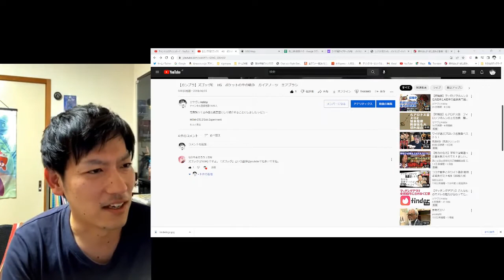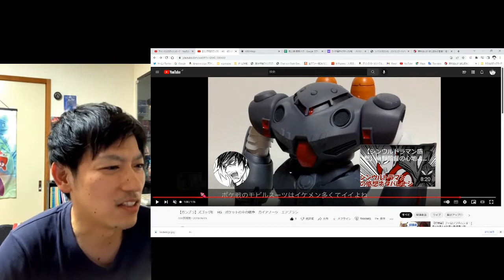【ガンダムあるある】ズゴッグ✕ ズゴック〇 ガンプラ HGズゴックE 1/144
高評価押してね！

miya#4842

フレコ
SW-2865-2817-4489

アマゾン欲しいものリストｗｗｗ